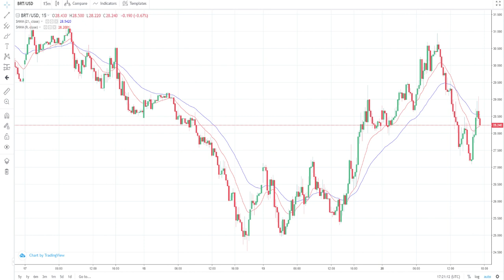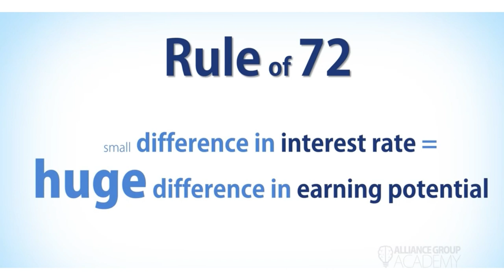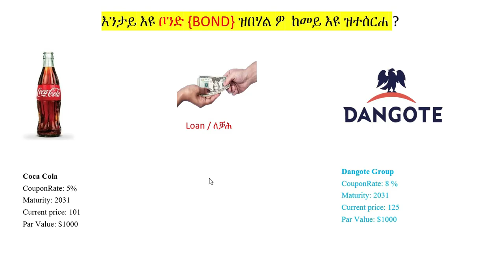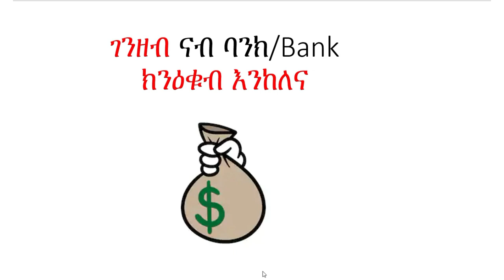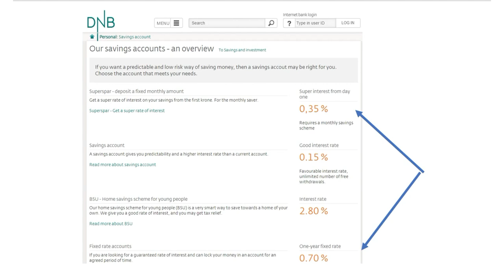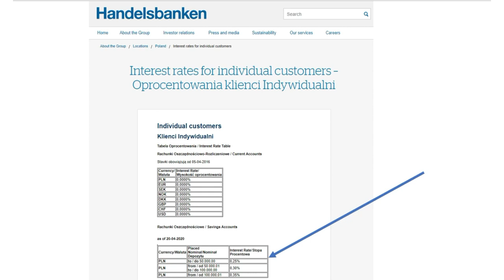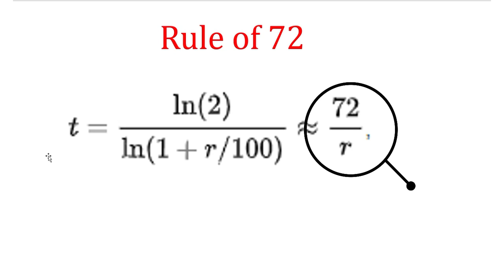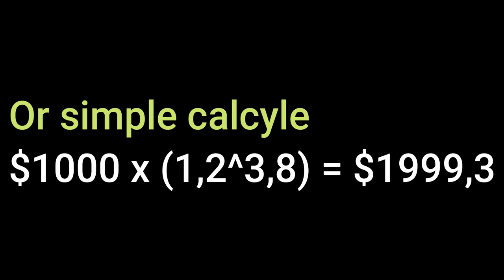What Is The Rule of 72 ​እንታይ እዩ ሕጊ 72 ዝበሃል? ​ዎ ከመይ እዩ ዝተሰርሐ ?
In this video, Tela Advisor Equity researcher analyst explains,
The Rule of  72 – quick calculations for doubling your investment.
 እንታይ እዩ ሕጊ 72 ዝበሃል?
 ዎ ከመይ እዩ ዝተሰርሐ ?

The Rule of 72 is a simple way to determine how long an investment will take to double given a fixed annual rate of interest.

By dividing 72 by the annual rate of return, you can get a rough estimate of how many years it will take for the initial investment to duplicate itself.